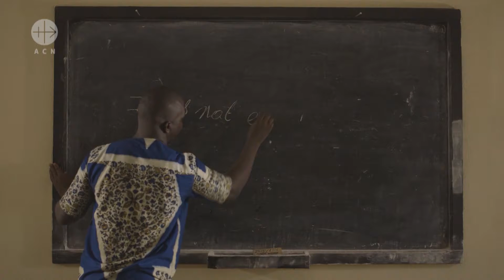La labor de los seminaristas en Sierra Leona África